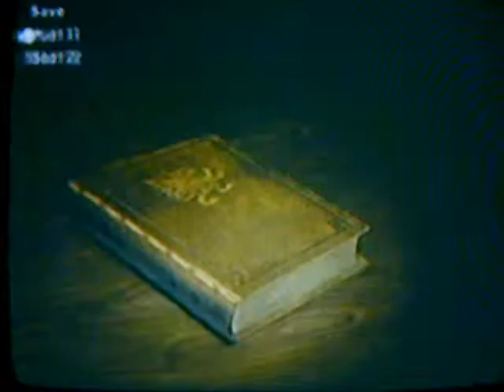Final Fantasy XII Part 11: Why Are They Stronger Than Me?!!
Sneaking into the palace was easy, until that is we meet Balthier and Fran. Vaan gets speared by Balthier and the only mode of trasportation Balthier and Fran has gets destroyed. Now we are back at Garamsythe Waterway, trying to make our escape. And also I found out the hard way that Balthier starts off with the Altair that I bought in Nalbina. Ooops, my bad for thinking I was ahead of the game. By the way, how come these guys are at a higher level than I am?

Edit: 10:05-Vaan Fail Count:9
        10:41-Vaan Fail Count:10